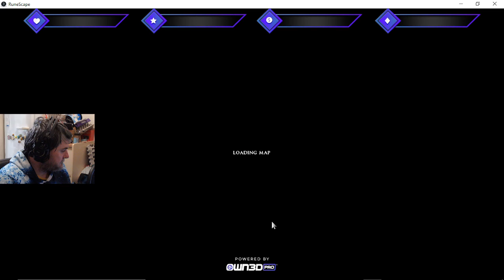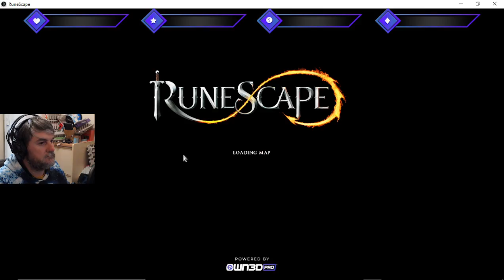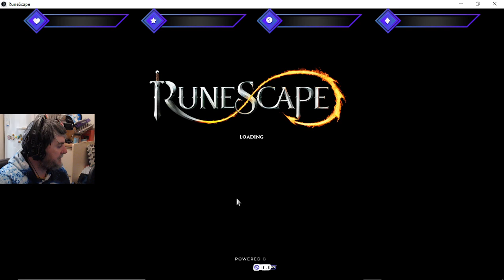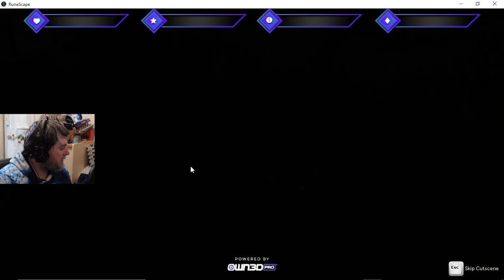Some good old MMORPG action